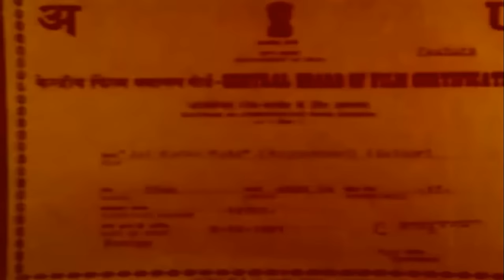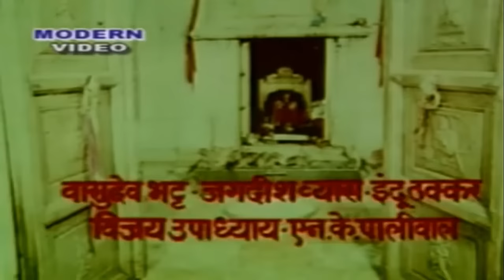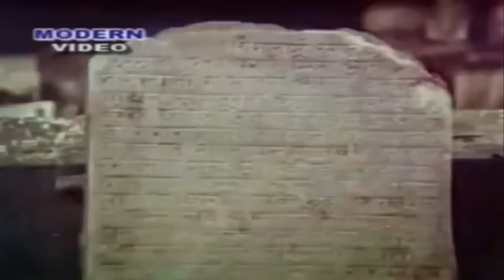Jai Karni Mata,Karni Mata ki katha, Karnimata,Rajasthani Fulll HD Movies